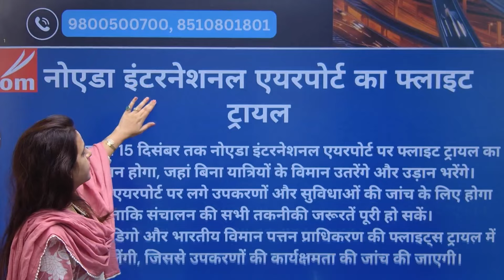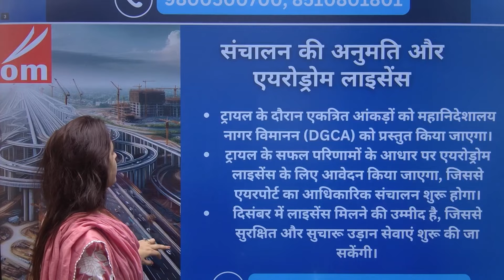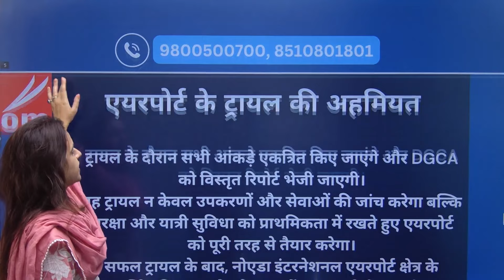latestupdates-10 October को होगा लाखों लोगो की किस्मत का फैसला?एक महीने तक होगाjewarairport ट्रायल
जेवर की जमीन कैसे बनी सोना?बदलता उत्तर प्रदेश,फिल्म सिटी का जून में होगा शिलान्यास?filmcity,jewarairoprt and connectivity rport नोएडा इंटरनेशनल एयरपोर्ट के पास फिनटेक सिटी को बसाने की प्राधिकरण ने तैयारी शुरू कर दी है। YEIDA में बनने जा रहा है देश का सबसे पहला semiconductor park,यमुना प्राधिकरण में फ़िल्म सिटी नहीं होगा नया संसार,यमुना तोड़ रहा निवेश के सभी रिकॉर्ड,yamunaauthorityplots heritagecity Breaking News#filmcityupdate #2024#jewarairport latestupdates bolloywood#filmcityupdate akshaykumar updateestupdate medicaldevicepark noidafilmcity breakingnews metro connectivity#rapidrailnews latestupdates breakingnews greaternoida 6% kisan quota plots
Yeida 300 mtr authority plots price
yeida Development
Yeida update
RESIDENTIAL SECTOR
AUTHORIZED PLOT
Galgotia university
IT Park
Farmula 1 racing track
Cricket stadium
School , hospital , petrol pump , electric vehicle YEIDA में बनने जा रहा है देश का सबसे पहला semiconductor park,यमुना प्राधिकरण में फ़िल्म सिटी नहीं होगा नया संसार,यमुना तोड़ रहा निवेश के सभी रिकॉर्ड,yamunaauthorityplots heritagecity Breaking News#filmcityupdate #2024#jewarairport latestupdates bolloywood#filmcityupdate akshaykumar updateestupdate medicaldevicepark noidafilmcity breakingnews metro connectivity#rapidrailnews latestupdates breakingnews greaternoida 6% kisan quota plots
yeida Development
Yeida update
RESIDENTIAL SECTOR
AUTHORIZED PLOT
Galgotia university
IT Park
Cricket stadium
Delhi Mumbai corridor
School , hospital , petrol pump , electric vehicle